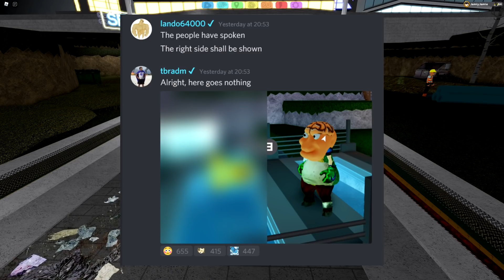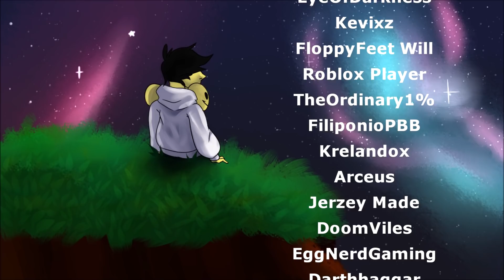Tbradm is a Troll! (NEW LEAK) - Loomian Legacy